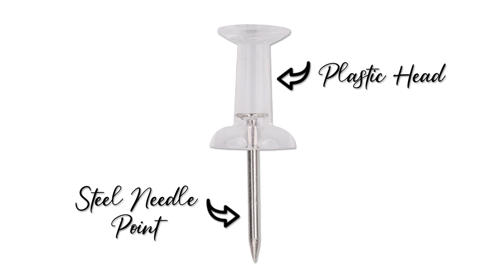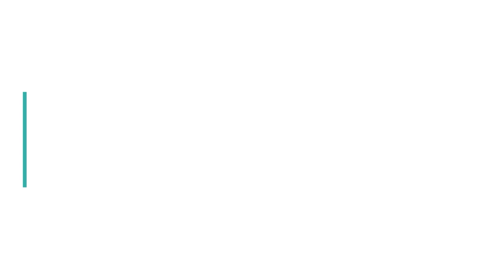Push Pins for Bulletin Board, Fabric Marking, Map Drawings, Pictures Hanging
Trimming Shop Push Pins are perfect for your to-do lists, hanging-up reminders, or creating visually appealing displays with ease. The sharp pin ensures a secure hold while the colourful heads add a touch of personality to any space.

Our Push Pins are designed to meet your everyday organizational needs and unleash your creativity.

and experience the convenience and style our Push Pins bring to your workspace or crafting projects. Don't miss out on this opportunity to stay organized and make a statement with our high-quality push pins.

✅ Free UK delivery on all orders
✅ Same Day Dispatch on orders before 2 pm